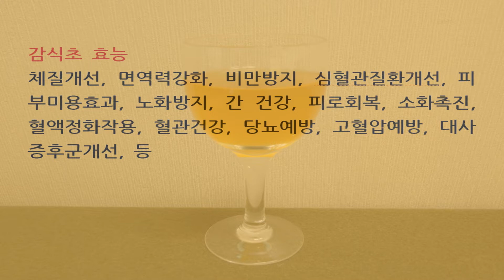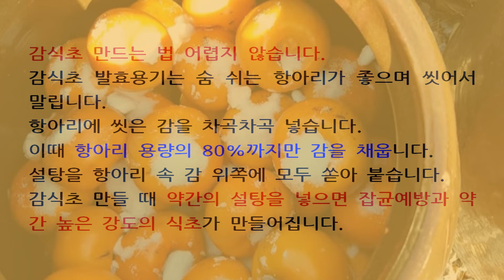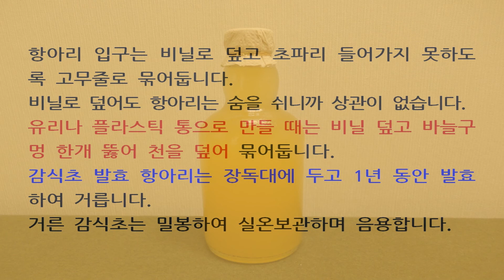실패 없이 감식초만드는법!!(쉽게 감식초만들기)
감식초만드는법 100% 성공
감식초를 실패하는 사람들이 많습니다.
이렇게 만드면 100% 감식초만들기 성공합니다.
감식초만드는 방법 참고해 보세요.